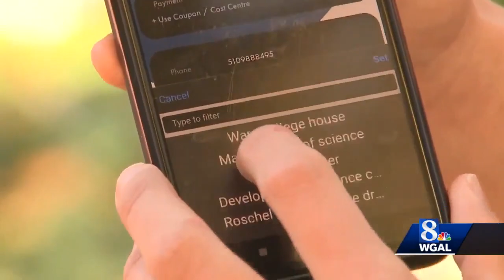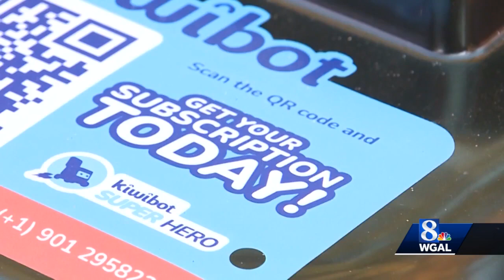Robots deliver food to Franklin & Marshall College students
Franklin & Marshall College in Lancaster is one of the first colleges in Pennsylvania to have the Kiwibot robotic food delivery service.